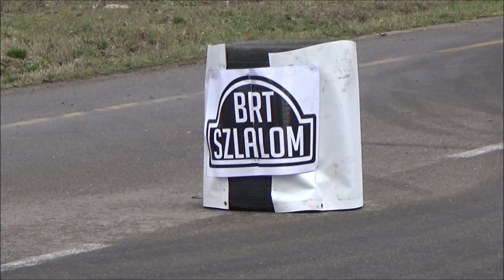Jászapáti Drift és Szlalom-EDZÉS /ACTION & CRASH/ (2024.02.18.)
Végó By CZINEGE LÁSZLÓ
(KÖSZÖNET:Balogh István,Cipo,Bozó Dávid,BRT)